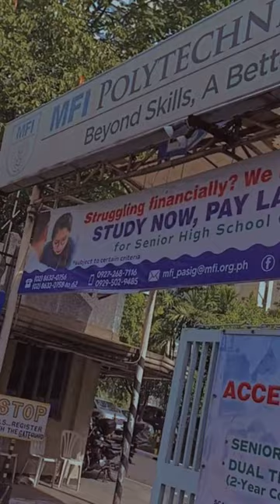LIFE OF AN AUTOMOTIVE l MFI POLYTECHNIC INSTITUTE INC.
Welcome to my YouTube Shorts series, where I give you an exclusive glimpse into my life as an automotive student at MFI Polytechnic Institute Inc.! Join me on this exciting journey as I navigate the world of cars, engines, and everything automotive.